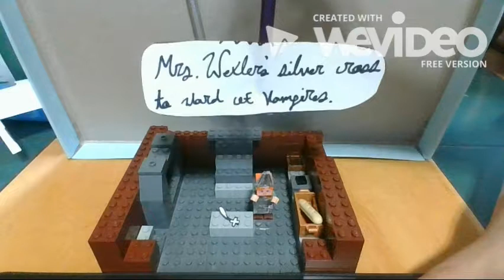The Westing Game Movie- Julia Wileman